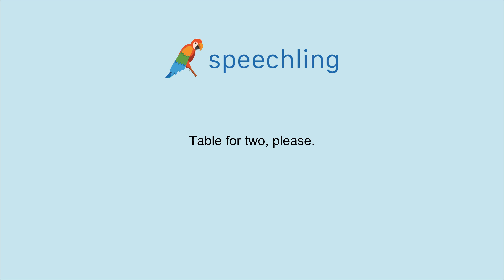How to say "Table for two, please." in German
Male Voice:
Tisch für zwei, bitte.

Male Voice Translation:
Table for two, please.